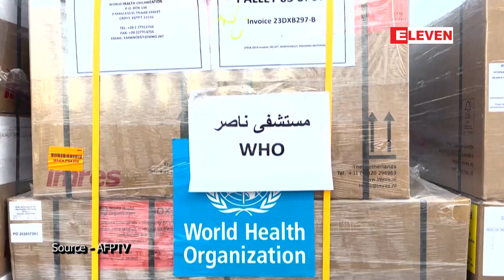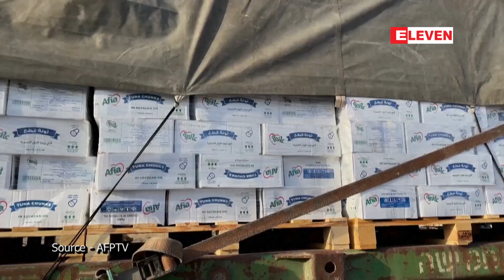ဂါဇာဒေသသို့ အကူအညီများ ဆက်လက်ရောက်ရှိလာမည်ဟု အမေရိကန် ကတိပြု (ရုပ်သံ)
ဂါဇာကမ်းမြောင်ဒေသဆီသို့ အကူအညီများ ဆက်လက်ရောက်ရှိလာမည်ဟု အမေရိကန်ပြည်ထောင်စုက အောက်တိုဘာ ၂၂ ရက်တွင် ကတိပြုခဲ့ပြီးနောက် အောက်တိုဘာ ၂၃ ရက်က အကူအညီများတင်ဆောင် လာသည့် နောက်ထပ်ယာဉ်တန်းတစ်ခုသည် ပိတ်ဆို့ခံဂါဇာဒေသထဲသို့ ဝင်ရောက်လာခဲ့သည်။